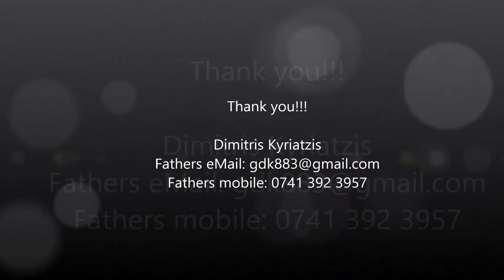Dimitris Kyriatzis Warm Up PartA